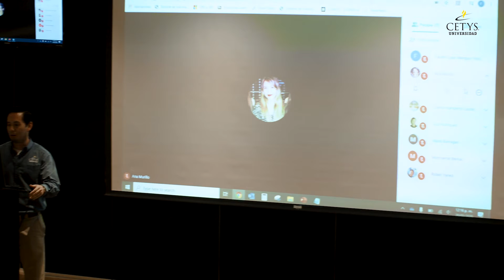Plan de Continuidad Académica: Capacitación Tecnológica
Testimonio del Ing Fausto Lugo, Dpto de Informática CETYS Universidad